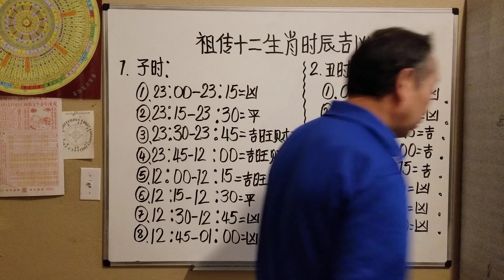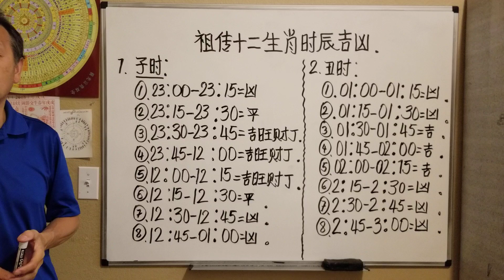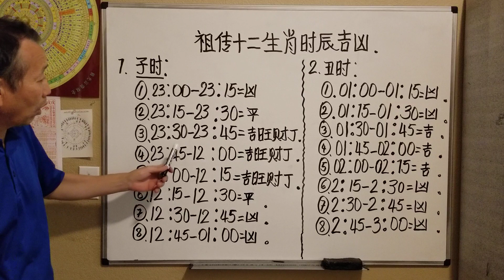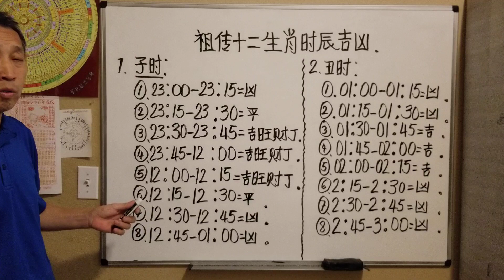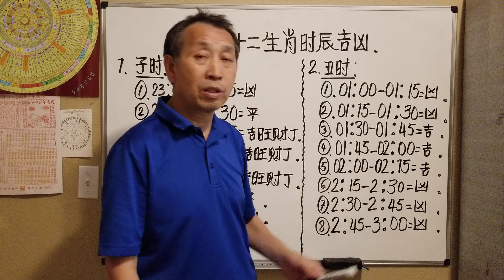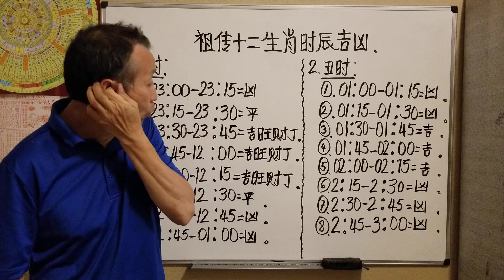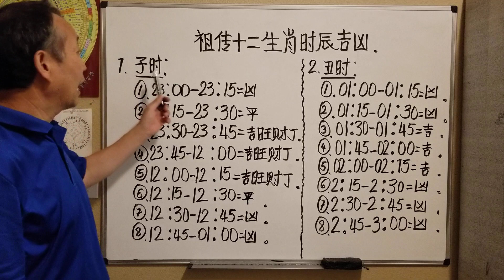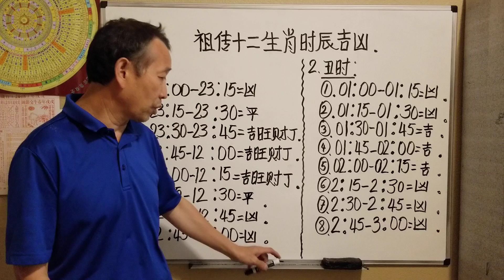qhia looj mem/learning Hmong feng shui July 25, 2019